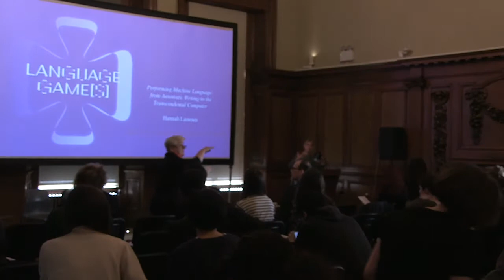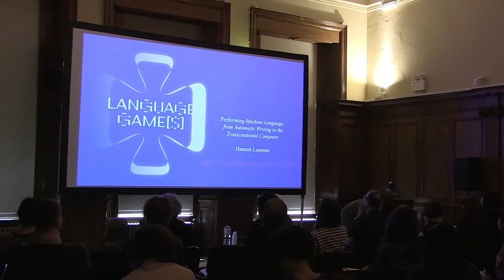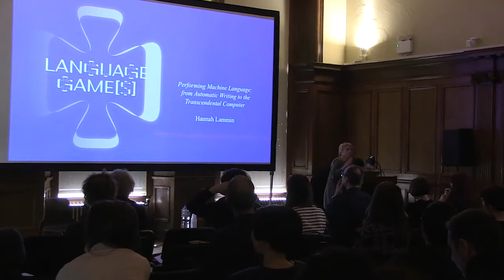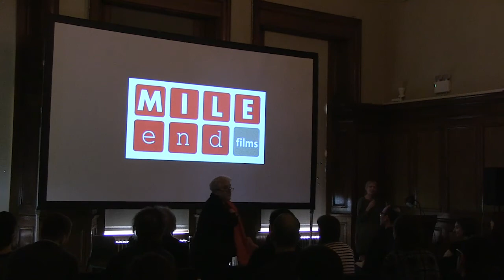Language Game[s]: Dr. Hannah Lammin - Performing Machine Languages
Dr. Hannah Lammin
Performing Machine Languages: from automatic writing to the transcendental computer

This paper examines theoretical presuppositions about the essence of language by examining two mechanisms for machinic language production: the notional ‘abstract machine’ that Alan Turing proposed as passing his ‘Imitation Game’ test (1950); and the collective writing system created in Ron Athey’s performance work Gifts of the Spirit: Automatic Writing (2011). Turing’s machine exemplifies a scientific conception of machine language, whereas Athey’s models a philosophical conception of language ultimately grounded in the human.

Drawing on Jon McKenzie’s (2001) taxonomy of performance paradigms, the paper analyses how these theoretical perspectives, in distinct ways, posit language as an act of performance. It then utilizes François Laruelle’s notion of the ‘Transcendental Computer’ (2005) as a non-standard theoretical apparatus for re-deploying both paradigms—radicalizing the performativity of language and estranging the speaking/writing subject from both philosophical and computational grounds. It thus allows us to view the act of language in a genuinely post-humanist manner.

Hannah Lammin is a philosopher with an interest in social relations, media technologies and performance. She recently completed her PhD in Philosophy, which uses a Laruellian framework to re-stage the experiential conceptions of ‘community’ in the work of Georges Bataille and Jean-Luc Nancy, according to a non-standard theatrical syntax. She lectures in media and cultural theory at the University of Greenwich and Camberwell College of Arts, UAL.

Language Game[s]: Poetry, Logic and Artificial Language
Friday 05 May 2017, 9.45am to 6pm
Banqueting Suite, Chelsea College of Arts, London SW1P 4JU

A one-day symposium and pop-up exhibition, Language Game[s] included paper presentations, performances and creative works drawn from the fields of philosophy, artificial intelligence, robotics, science, poetry, linguistics.

Language Game[s] considers the association between language and human consciousness, and how developments in technology might affect this relationship. Language Game[s] proposes to examine the following questions: what is language as a primary human technology, and how are both language and us, being changed due to the rise of artificial/simulated language systems? In short: what is language, when it is no longer made by humans, but by a machine? Can a machine produce poetry in anything but name?

Where does meaning lie in language? Philosophical discourses tend to assume that language is something produced by human beings. Is linguistic meaning supplied by human consciousness, or does it take place in the material act of expression (speech/writing)? If meaning in language resides within ‘the human’ and is an expression of thinking, then what happens when language migrates to machines?

At present, artificial language systems (such as Siri and/or Amazon Echo) mimic the forms of human speech, but cannot replicate the cognitive processes which lie behind language. As technology develops and artificial language systems become ever more autonomous, how will this affect us?

Alongside academic papers, the day included a series of presentations by poets and artists, which take a ‘performative' view of the central role of language and its move towards machines/code. In addition, a pop-up exhibition exploring the themes and questions of the symposium was curated and available to view during the event.

Language Game[s]: Poetry, Logic and Artificial Intelligence is convened by Dr Sheena Calvert and presented by Camberwell, Chelsea, Wimbledon Graduate School Public Programme.

Many thanks to Studio Hyte (Ben Cain, Jordan Gamble, Arjun Harrison-Mann, and Eugene Tan), for their work on design identity for Language Game[s].